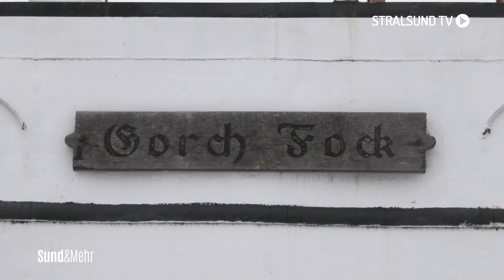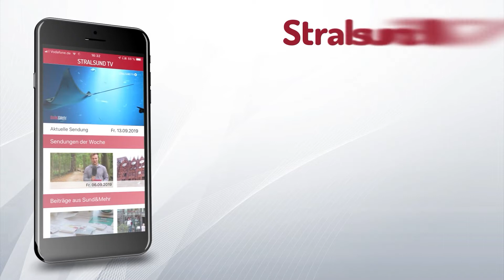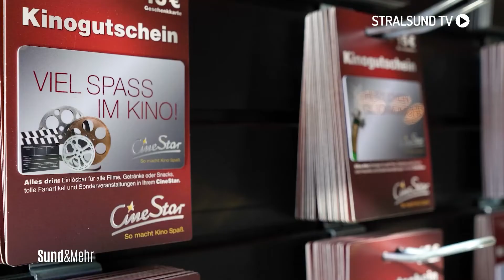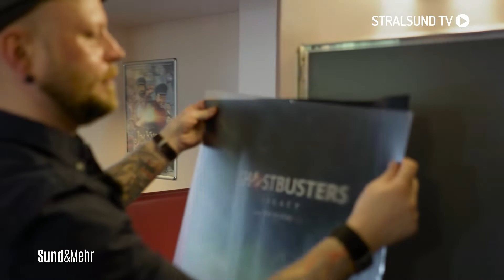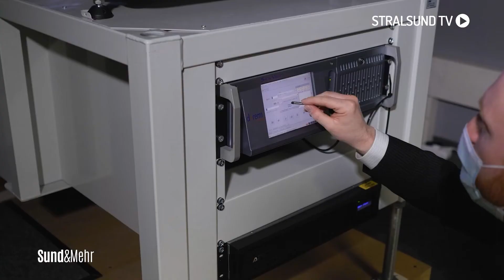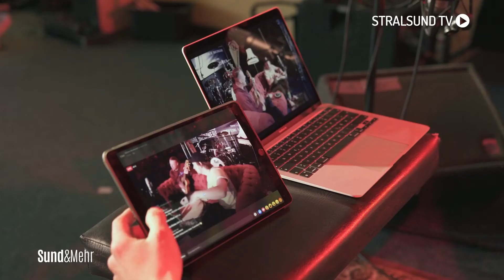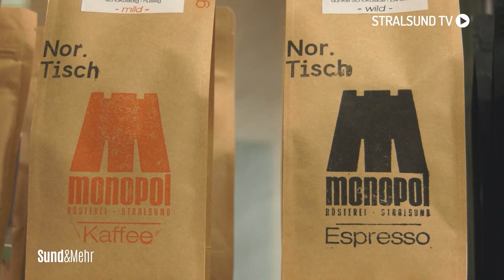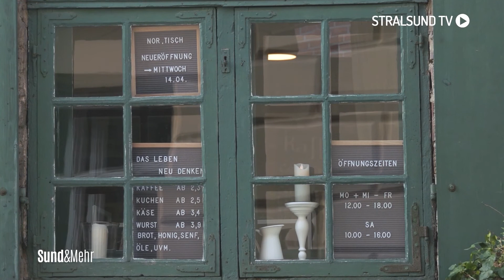Jahresrückblick 2021 Stralsund TV Teil 1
Im 1. Teil von unserem Rückblick zeigen wir Ihnen noch einmal die besten Beiträge des Jahres 2021. Es folgen Januar bis April.

Januar:
"Harte Schale, weicher Kern – Neuzugang im Stralsunder Zoo"
Redaktion: Denis Mollenhauer
Kamera: Tim Scherer
Schnitt: Denis Mollenhauer

Februar:
"Zukunft der Gorch Fock"
Redaktion: Charlotte Reiß
Kamera: Richard Hegenkötter
Schnitt: Richard Hegenkötter

März:
"Das Kino ist eine Erfindung mit Zukunft"
Redaktion: Steffen Brunkhorst
Kamera: Paul Sauerland
Schnitt: Paul Sauerland

April:
"Papas Jam - Bühne Blechwerk startet Videopodcast"
Redaktion: Tim Scherer
Kamera: Richard Hegenkötter
               Tim Scherer
Schnitt: Richard Hegenkötter

April:
"Nor.Tisch – Nordisch auf den Tisch"
Redaktion: Frederik Burghardt
Kamera: Charlotte Reiß
Schnitt: Charlotte Reiß

4Pommern/Stralsund TV ist ein privater Lokalfernsehsender. Für unsere Zuschauer bringen wir     Berichterstattung zu allem, was die Region bewegt, mit Unterhaltung zusammen – und kreieren so unseren ganz eigenen Stil.